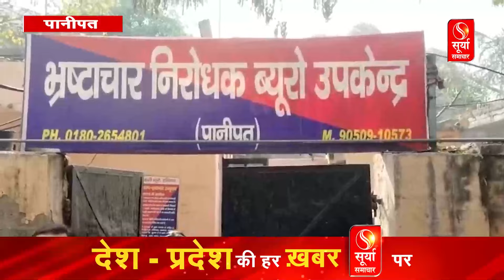हरियाणा में एंटी करप्शन ब्यूरो की टीम एक्शन मोड में, पानीपत में CA को रिश्वत लेते हुए किया गिरफ्तार